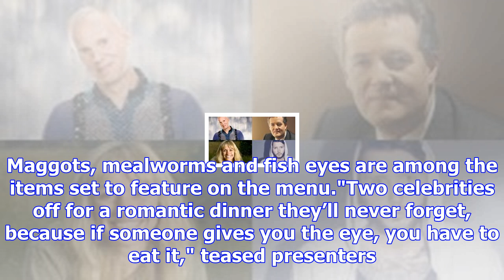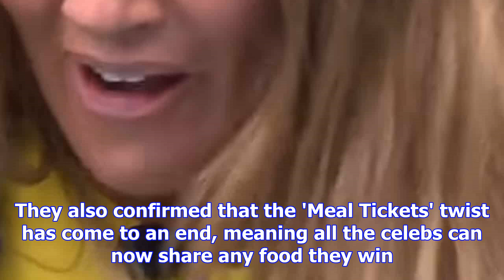I'm a celebrity 2017 results: becky and toff picked for eating trial, meal tickets twist ends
I'm A Celebrity… Get Me Out Of Here! viewers have voted for Georgia 'Toff' Toffolo and Rebekah Vardy...